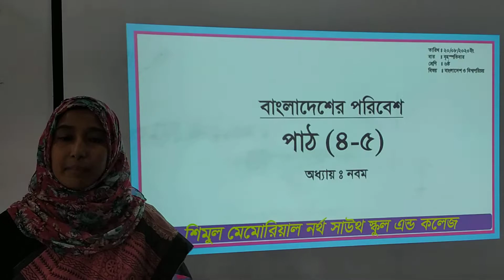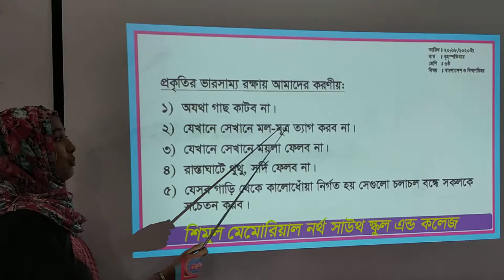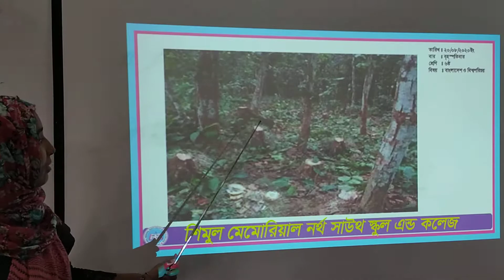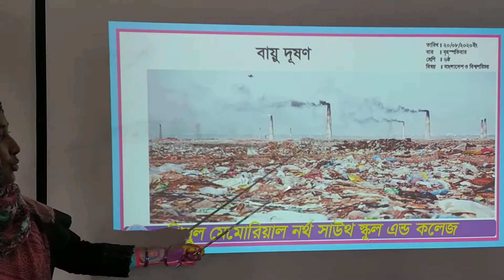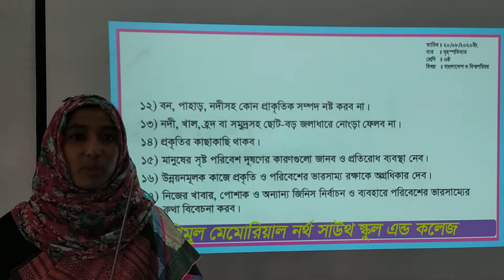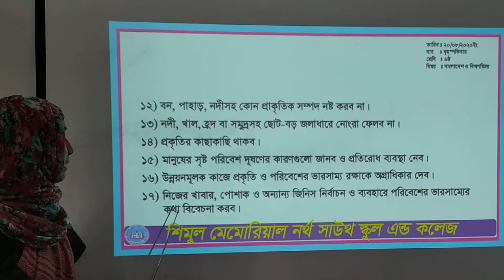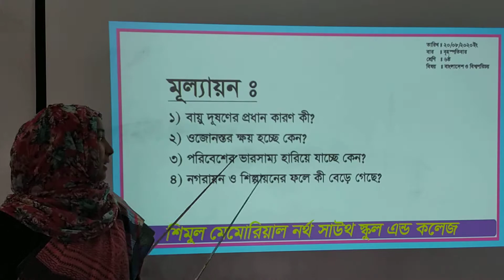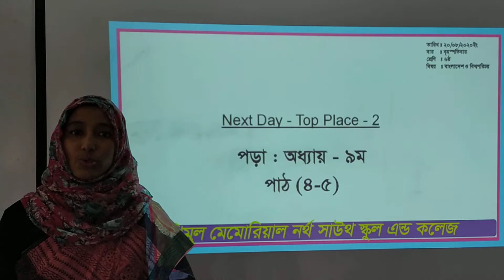Six BGS 20 08 2020